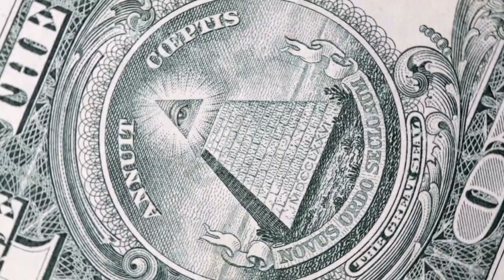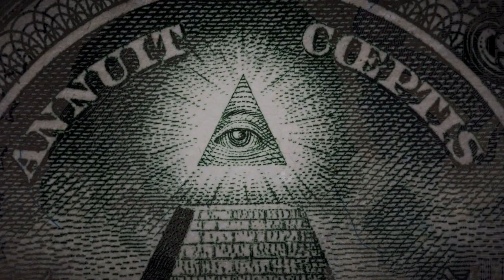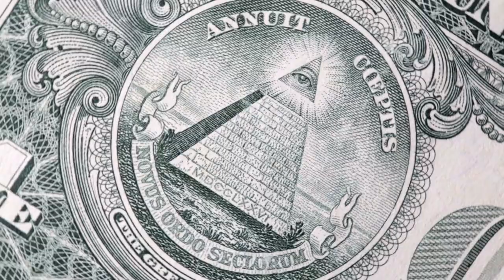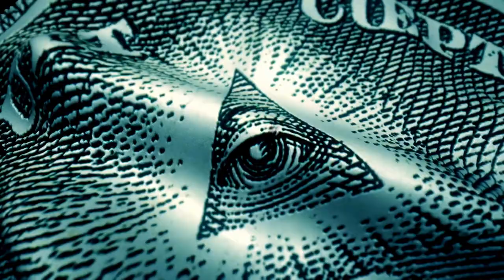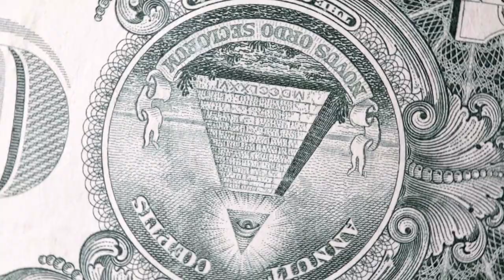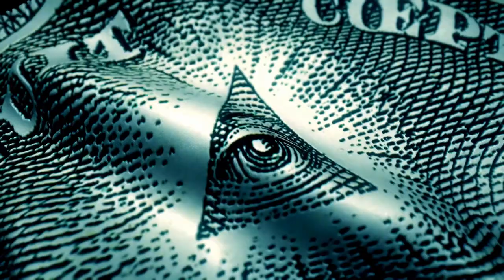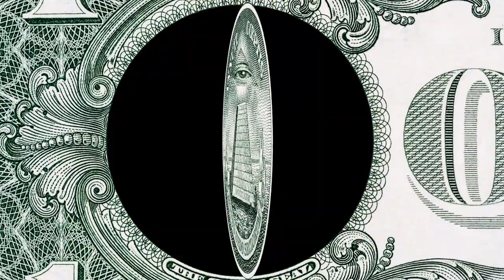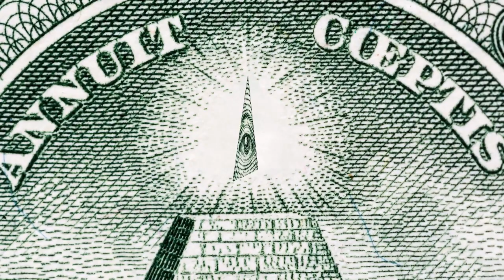creepypasta - "I’m a Freemason: I Have More Stories to Tell you" - The COMPLETE reddit stories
Welcome back Dr. Creepen!

Original work by PostMortem33h.
Background music by Dr. Creepen (freely available for use by other Creepypasta / No Sleep narrators):
Dr. Creepen's Vault